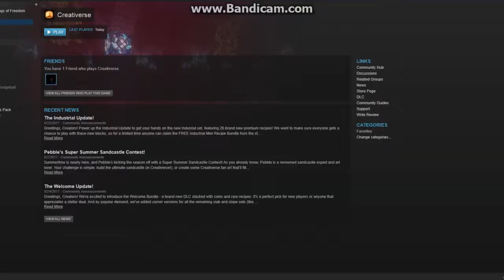Attack On Titan Tribute Game: Ep:2 (With a Friend)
Hey guys Jeteyi here with mr firefox on AOTTG